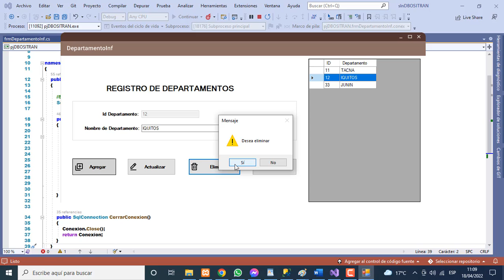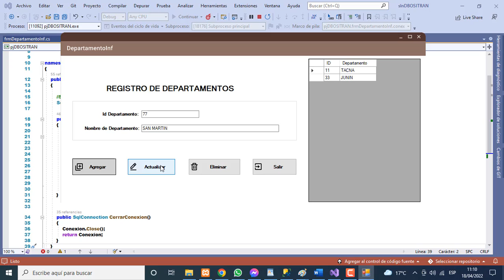Porgrama en C# y sql Server.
Mantenimiento de la tabla Departamento.